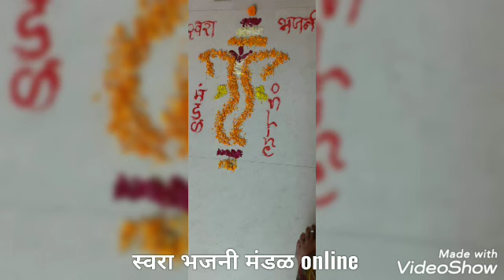राघवा तुझ्याच कुळी जन्म येऊ दे|नमो गजानन नमो हनुमंता|स्वरा भजनी मंडळ online